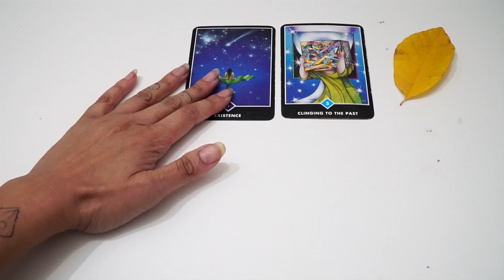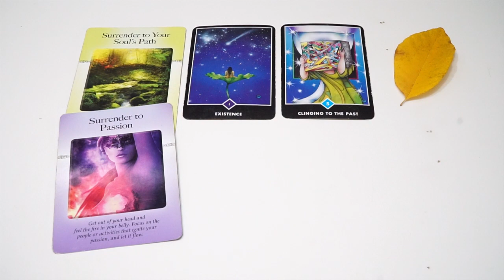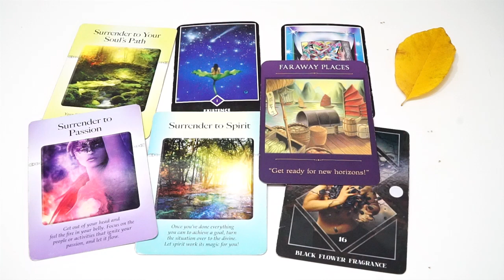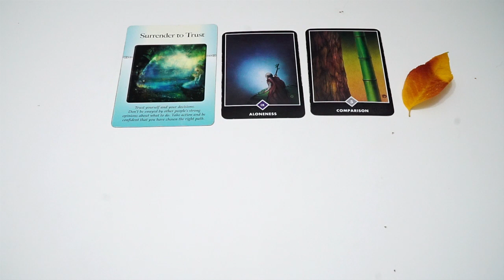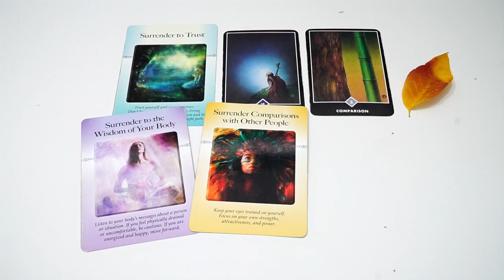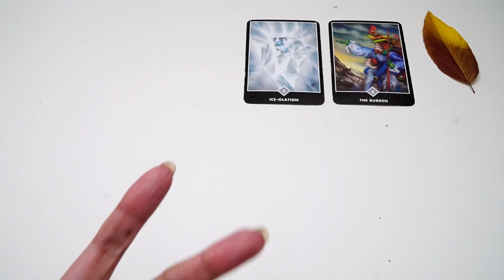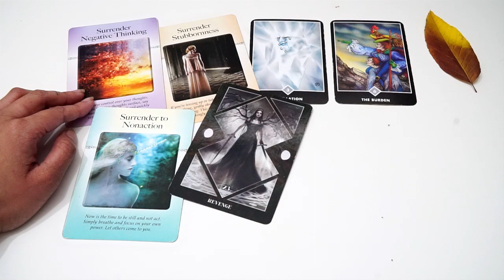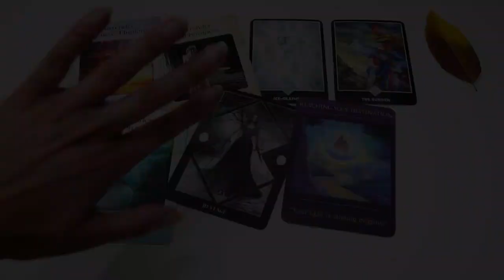🍂 WHAT SHOULD YOU LET GO OF? 🍃 WHAT ARE YOU READY TO SHED? PICK A CARD / PICK A LEAF READING 🍂